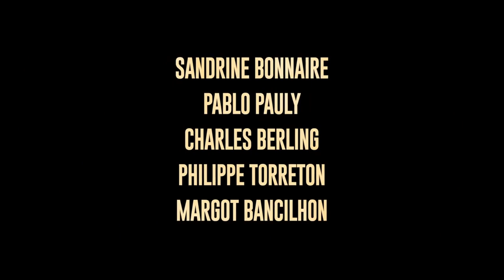TROIS JOURS ET UNE VIE sur Arte Bande Annonce VF (2019, Drame) Sandrine Bonnaire, Charles Berling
TROIS JOURS ET UNE VIE Bande Annonce VF (extraits), film en français sur Arte le 22 mars à 20h55.

TROIS JOURS ET UNE VIE Trailer VF